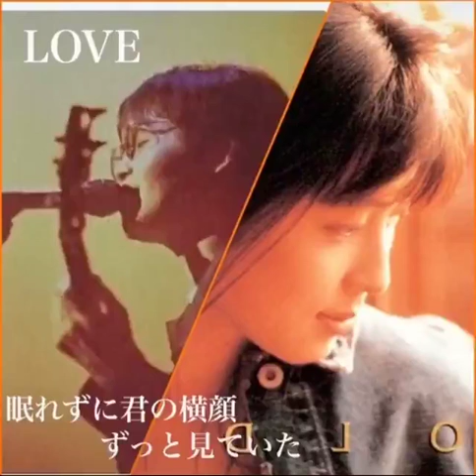ZARD 坂井泉水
🆒ロエンジュエル
仕事➽ポスティング/黒 /返信遅い/人を見るよ/
/趣味➽買い物 /服 /お酒/ひとり暮らししたい/方募集してます/巨人/ 同じ趣味の方★気軽に メッセージ宜しくです@roenjewel104vkロエンジュエル
/趣味➽買い物 /服 /お酒/ひとり暮らししたい/方募集してます/巨人/ 同じ趣味の方★気軽に メッセージ宜しくです/@roenjewel104vbeinggizas